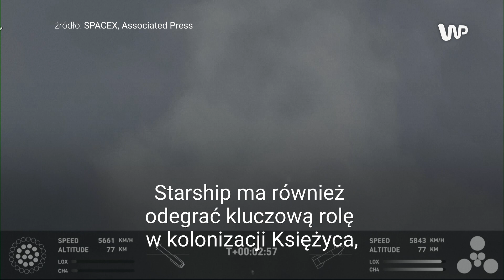Megarakieta Starship wystartowała. Dotarła na orbitę, uległa zniszczeniu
Trzecia próba miała miejsce 14 marca 2024 r. Start rakiety nastąpił ok. godziny 14:25 czasu polskiego. Starship poruszał się na wysokości 230 km z prędkością przekraczającą 26 tys. km/h. W porównaniu do poprzedniej próby, tym razem wystartowały oba stopnie rakiety - booster i sam Starship.

Po locie w przestrzeni kosmicznej, booster odłączył się, wyhamował i rozpoczął powrót na Ziemię, gdzie na skutek nieudanego lądowania został zniszcozny. Po rozłączeniu Starship uruchomił silniki, po czym kontynuował lot. Utracono z nim kontakt podczas podejścia do lądowania.

Starship to megarakieta, której zadaniem ma być nie tylko transport największych ładunków na orbitę, ale również znaczące obniżenie kosztów takiego transportu. Starship ma również odegrać kluczową rolę w kolonizacji Księżyca, a następnie Marsa oraz w lotach w daleką przestrzeń. Właściwie rozbudowana flota Starshipów może nawet umożliwić stałe połączenie transportowe między Ziemią a Księżycem.